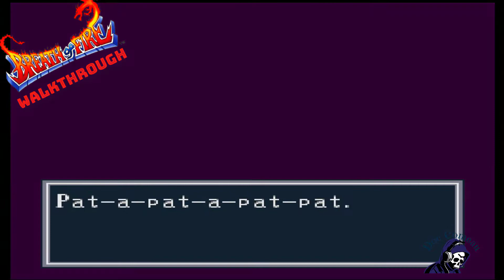Breath of Fire Zero Commentary Walk-through Part 11 In Need of a Thief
This is part eleven of my zero commentary walk-through of Capcom's 1993 JRPG release Breath of Fire on the SNES. I am currently playing the Nintendo Switch version.